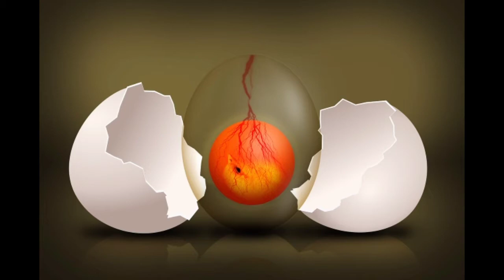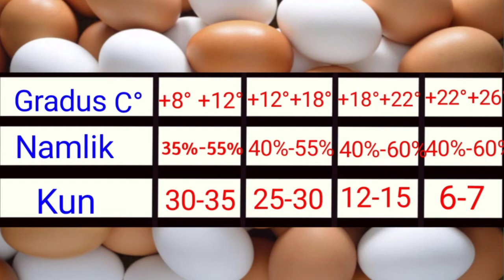TUXUMLARNI 🥚🥚🥚INKUBATORGA QÒYISH UCHUN SARALASH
Videoda biz sizga inkubatsion tuxumni qancha saqlash mumkinligi haqida batafsil aytib otganmiz
Kommentariya yozib qoldiring 👇👇👇